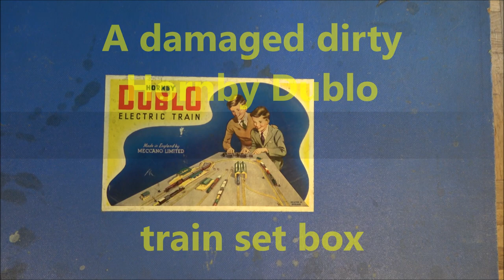Hornby Dublo EDP12 Duchess of Montrose Train set Presentation